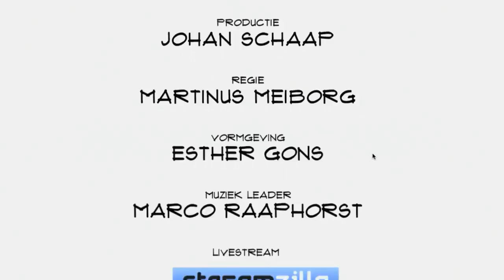Jan Hendriks (InnoCore): "Ons product zorgt ervoor dat geneesmiddelen langer werken"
Medische startups hebben in Groningen een goede basis. De noodzakelijke infrastructuur plus een initiatief dat ze de eerste twee jaar financieel kan helpen zijn aanwezig. Jan Hendriks, CEO van InnoCore, vertelt in Top Names over een vinding waardoor medicijnen langer werkzaam blijven, de lange adem die nodig is en het belang van een goede basis